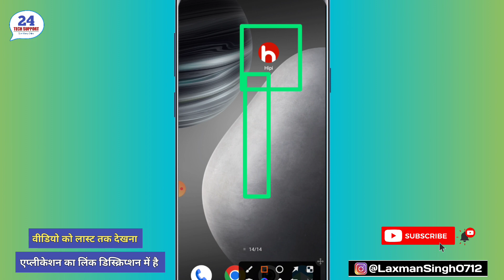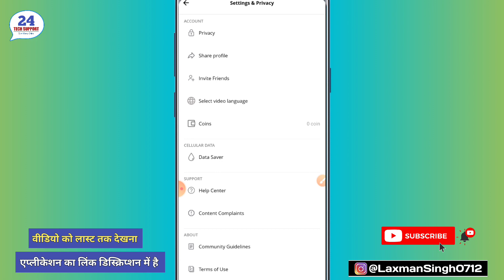Videos Se Paise Kaise Kamaye earningapp | हिपी ऐप से पैसे कैसे कमाए Instant Paytm Cash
Hipi App Se Paise Kaise Kamaye earningapp | हिपी ऐप से पैसे कैसे कमाए Instant Paytm Cash

Big Sports App Se Paise Kaise Kamaye | Big Sports App payment proof | Paytm Cash Earning App

Applink...

Play on Big Sports - World's Favorite Online Gaming App of 2023.

बेस्ट पेटीएम कैमिंग एप्स 2023 न्यू पेटीएम कैश अर्निंग एप्स

ऑनलाइन कमाई वाले ऐप्स 2023 फ्री पेटीएम कैश अर्निंग ऐप्स

नई कमाई वाले ऐप्स

ऑनलाइन अंशकालिक नौकरी 2023 घर से पैसे कमाएँ

घर से पैसे कमाएँ

ऑनलाइन संदर्भ लें और ऐप्स कमाएं

वास्तविक कमाई वाले ऐप्स

बेस्ट पेटीएम कैश अर्निंग मेक मनी एप्स एप्स

रियल अर्निंग एप्स 2023

paytm अर्निंग ऐप 2023 आज का नया अर्निंग ऐप आज

2022 नया कमाई वाला ऐप आज सबसे अच्छा सेल्फ अर्निंग ऐप 2023

2022 बेस्ट सेल्फ अर्निंग ऐप

नई कमाई ऐप 2023 आज

सबसे अच्छा कमाई करने वाला ऐप 2023

नई कमाई ऐप 2023

कमाई ऐप

Best Paytm caming Apps 2023 New Paytm Cash Earning apps

Online Earning Apps 2023 Free Paytm Cash Earning Apps

Online part-time job 2023 Earn Money from Home

Best Paytm Cash Earning Make Money Apps Apps

paytm earning app 2023 today new earning app today

2022 new earning app today best self earning apps 2023

2022 best self earning app

earning app

(1 earn daily rewards app (2 earn daily rewards spin scratch & win

(4 paytm cash earning apps (5 free paytm cash

paytm cash

Free PayTM Cash Best Paytm Cash Earning App

best self earning apps for android instant paytm cash earning apps

paytm

cash

earning

apps

earn money online earning apps

earning app

new earning app todayu earning app today

earning apps

Friends, the purpose of this video is only and only to increase your knowledge and at the same time to tell you how you can use this application. Friends, you can google for more information about this application and at the same time let me tell you here that I am neither putting any pressure on you that you must download this application nor I Here I am showing you the promotion. I like this application. Because of this I am telling you about this application, how you can use this application.।।।